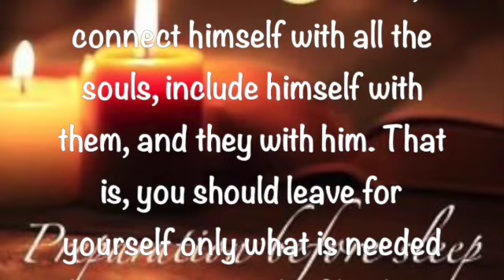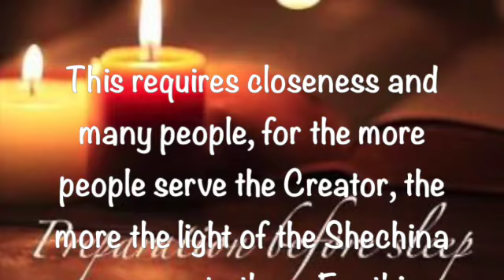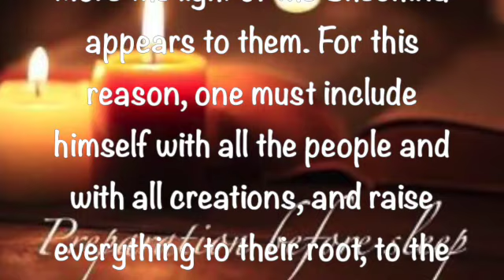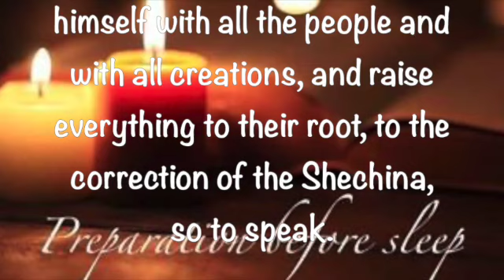Preparation Before Sleep ~ July 27 2023